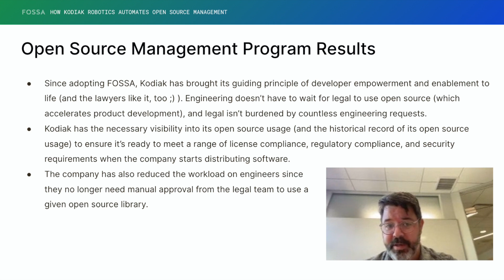Open Source Management Tooling Loved by Legal and Engineering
Jordan Coleman, the Chief Legal & Policy Officer at Kodiak Robotics, discusses the importance of open source management tools that both legal and engineering teams embrace.

This video is from FOSSA's webinar: "How Kodiak Robotics Automates Open Source Management." Viewers interested in this topic can watch the full webinar on BrightTalk

Try FOSSA

Have questions about FOSSA or want to get started with our product?